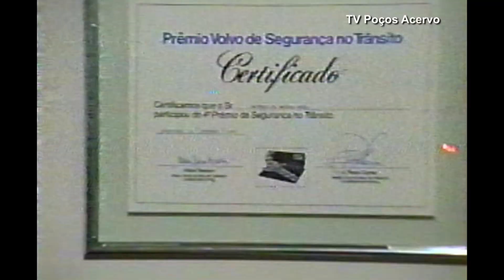Comercial de 1991 de Poços de Caldas ( Intervalo de 1991 da TV Poços ) TV Poços Acervo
TV Poços Acervo - FITA MASTER DE 1991